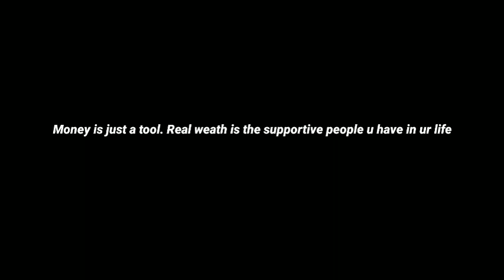Temghar dam, Lavasa & Mulshi (pune)